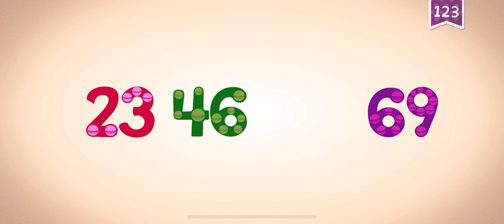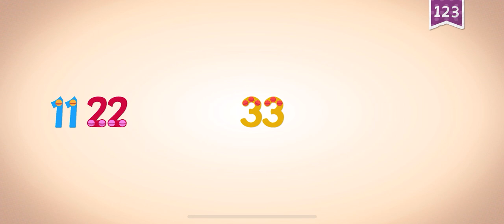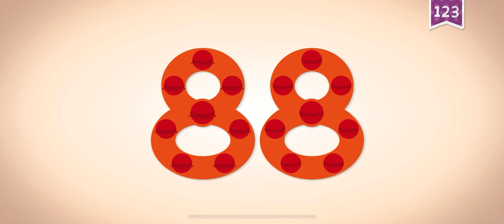Counting Backwards..and Skipping 1 number ENDLESS LEARNING